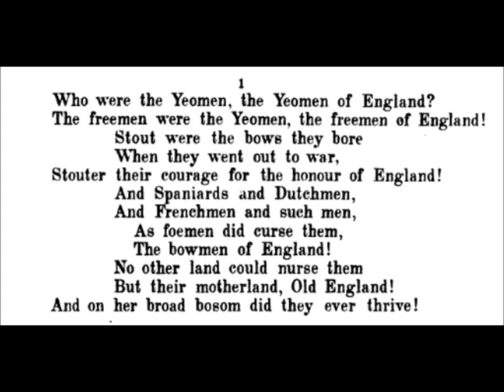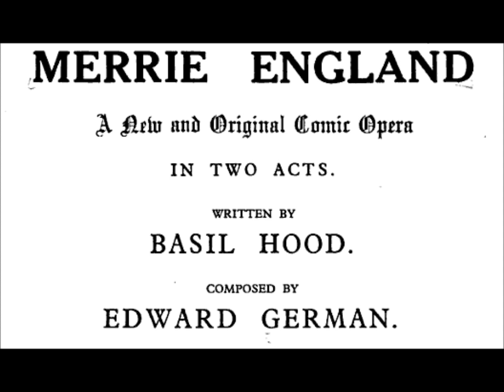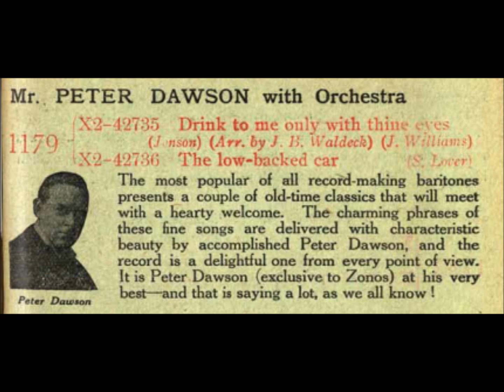Peter Dawson "Yeomen Of England" Merrie England (Edward German successor to Sir Arthur Sullivan?)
Peter Dawson sings "Yeomen Of England" from the operetta Merrie England.

Recorded on April 26, 1929.  George Byng is the conductor.

Great lyrics:

And Spaniards and Dutchmen, and Frenchmen and such men,
As foemen did curse them, the bowmen of England!
No other land could nurse them
But their motherland, Old England!
And on her broad bosom did they ever thrive!

Music is by Edward German, who seemed like a successor to Sir Arthur Sullivan (the latter died in 1901)--after all, Merrie England was very successful, and it was also a Savoy production.

In one sense, Edward German was literally Sullivan's successor in that German finished Sullivan's The Emerald Isle.

But Edward German did not produce gem after gem the way Sullivan did, and German's style was going out of fashion during Edwardian England ("out-of-fashion" should not be said about Sullivan, who very much captured his times and helped define them).

Book and lyrics for Merrie England are by Basil Hood.  The light opera was first performed at the Savoy Theatre, London, on April 2, 1902.

This area is sung by the Earl of Essex in Act I.  He is jealous of the favor Raleigh enjoys with the Queen.

Peter Smith Dawson, born on January 31, 1882, in Adelaide, South Australia, was one of his generation's most versatile singers, including great success with records of operatic arias, oratorio solos, sentimental ballads, upbeat popular songs, and parlor tunes.

He possessed an incredibly rich bass-baritone voice. He was deft at interpretation, and his enunciation was spectacular.

He came from a humble background. His father was Thomas Dawson, ironworker and plumber.

Peter Dawson sang as a boy soprano at a social at the College Park Congregational Church, St Peters, and was later in the St Andrew's Presbyterian Church choir.

In 1902, Dawson moved to London and studied with Charles Santley and others.

On 20 May 1905 he married Annie Mortimer Noble, a soprano with the stage name of Annette George. They had no children.

He was incredibly popular as a recording artist. He could have enjoyed more success on the stage as an opera singer had he made a stronger effort with opera companies. In 1909, he appeared at the Royal Opera House, Covent Garden, as the Night Watchman in Richard Wagner's Mastersingers of Nuremberg--one time he did appear in opera.

But he realized a career in opera would not have been nearly as lucrative as the one he chose--as a concert and oratorio singer. Making records fit perfectly with this choice. Had he been born in an earlier generation, this career of concert singer balanced with recording work would not have been available. He was born at the right time, taking advantage of recording opportunities that came his way, his voice "right" for the recording technology evolving in the years Dawson was in peak form (his voice never really declined until the 1950s).

In 1904 he made a test record for the Edison Bell Phonograph Co., and later that year began a long career (five decades) for HMV--that is, His Master's Voice.

During World War II until 1947, Dawson lived in Sydney. During the war he sang for the troops and on recruiting drives in Australia and elsewhere.

He wanted to retire after the war but the income from singing (and recording) continued to prove alluring. He continued to give his time and talent to recording studios long after others might have retired.

Dawson died on September 27, 1961, in Sydney.